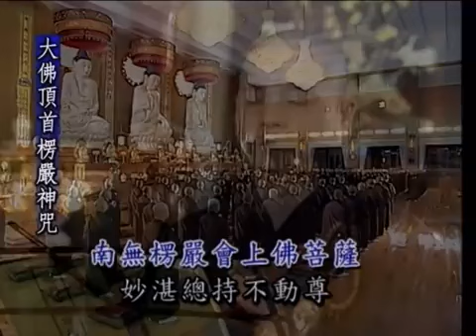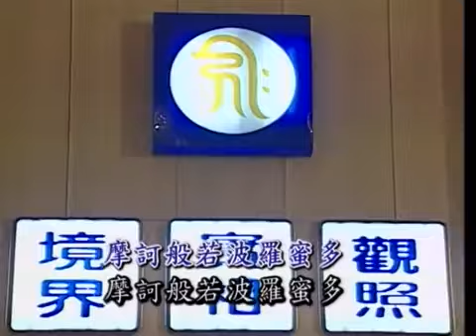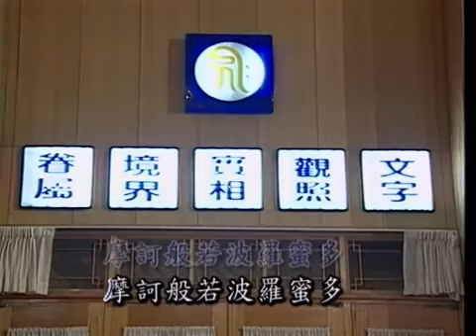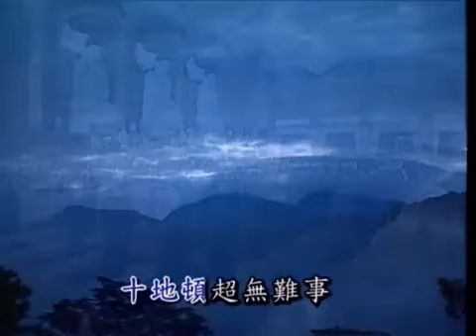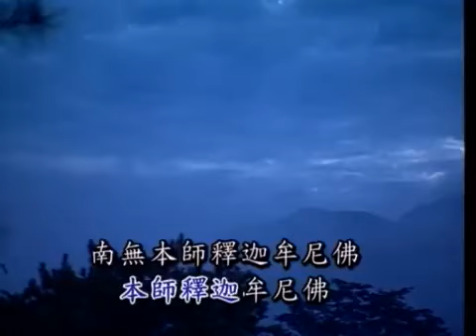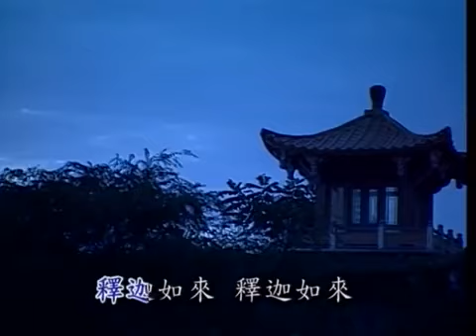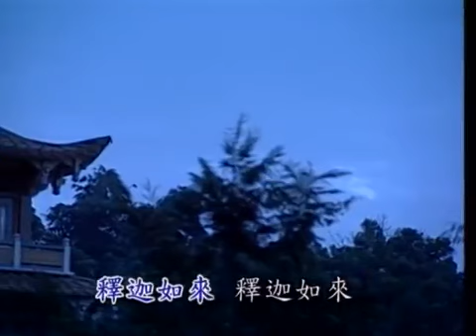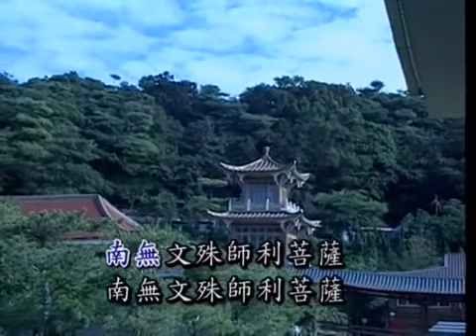淨律寺早课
2021年10月30日 孝廉講堂 黃柏霖居士  新道場